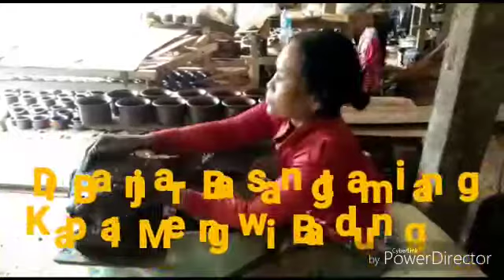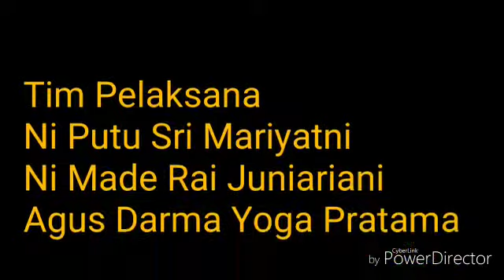PKM PENGRAJIN GERABAH DI BANJAR BASANGTAMIANG DESA KAPAL KECAMATAN MENGWI KABUPATEN BADUNG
Bali memiliki warisan budaya kuno dan masih bertahan lestari sampai saat ini, salah satunya adalah pengrajin gerabah yang ada di banjar Basangtamiang, desa Kapal, Mengwi, Badung. Pengrajin gerabah yang ada di banjar Basangtamiang, desa Kapal ini merupakan warisan budaya dari para leluhur yang sampai saat ini masih tetap dilestarikan oleh beberapa pengrajin yang ada banjar Basangtamiang. Gerabah tetap masih diproduksi oleh masyarakat ini,   umumnya untuk kebutuhan upacara keagamaan khususnya agama Hindu seperti carat, coblong, cobek, kumba, dulang, pengasepan, jempere, dan lain-lain, disamping untuk kebutuhan yang lain  seperti :produk kebutuhan rumah tangga dan benda-benda hias lainnya. Seiring laju berkembangnya pariwisata di Bali, maka permintaan terhadap produk gerabah semakin bervariasi, sehingga jenis produk yang dihasilkan semakin beragam.
Khalayak sasaran program kemitraan bagi masyarakat ini adalah Ni Luh Surati sebagai pengrajin gerabah dan Ni Ketut Ratna yang memasarkan produk kebeberapa tempat seperti pasar tradisional, toko dan warung yang menjual alat-alat kebutuhan upacara keagamaan terutama agama Hindu. Kedua mitra ini berlokasi di banjar Basangtamiang, desa Kapal, kecamatan Mengwi, kabupaten Badung . Kontribusi mendasar dari program ini adalah untuk dapat meningkatkan pemasaran melalui beberapa sistem pemasaran baik media cetak seperti kartu nama, katalog produk maupun media elektronik, pengelolaan manajemen keuangan dan laporan keuangan terkait pengeluaran maupun pendapatan, meningkatkan dan memperlancar proses produksi, pengadaan bahan baku yang dibutuhkan dalam berproduksi, melestarikan warisan budaya dan kearifan lokal.
Permasalahan yang dihadapi kedua mitra meliputi : Ni Luh Surati sebagai pengrajin : (a) Belum memiliki pembukuan terkait pendapatan, pengeluaran, biaya produksi dan laba ruginya, (b) Sarana dan prasarana yang dimiliki pengrajin masih terbatas, (c) Kesulitan dalam penyediaan bahan baku, karena terbatasnya pemasok bahan baku  berupa tanah liat. (d) Sulitnya melakukan pengeringan terutama di musim hujan sehingga proses produksi terganggu, sedangkan Ni Ketut Ratna yang melakukan pemasaran: (a) Belum memiliki sistem pemasaran  yang baik seperti media cetak maupun media elektronik, (b) Belum memiliki pembukuan  terkait pembelian produk, penjualan produk maupun rugi labanya 3) Kedua mitra kurang memahami makna warisan budaya dan kearifan lokal.
Solusi yang ditawarkan atas permasalahan tersebut adalah : (1) Pendampingan dan membantu dalam pembuatan pembukuan dan laporan keuangan sederhana, (2) Membantu dalam proses pengadaan bahan baku berupa tanah liat untuk memperlancar proses produksi, (3) Membantu memberi pendampingan dalam sistem pemasaran produk agar mampu berkiprah di pasar global, (4)  Pendampingan dalam memberikan pemahaman makna warisan budaya dan kearifan lokal.
Rencana target luaran capaian: (1) Publikasi pada media cetak ( sudah terbit ), (2) Publikasi jurnal ilmiah (prosiding ), (3) Peningkatan omset ( 30%), (4) Peningkatan kuantitas dan kualitas ( 20%), (5) Peningkatan nilai aset (40%), (6) Peningkatan pendapatan masyarakat setempat ( 30%).